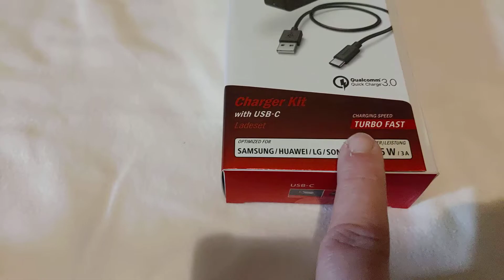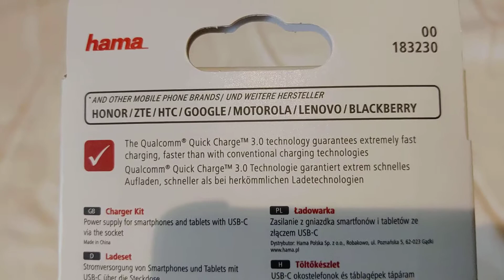Hama charger kit gyorstöltő kicsomagoló